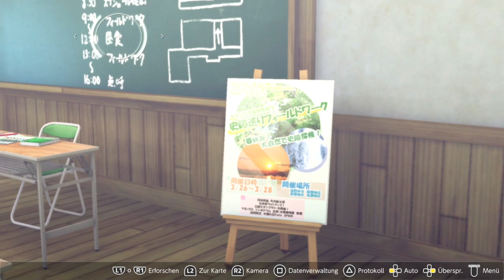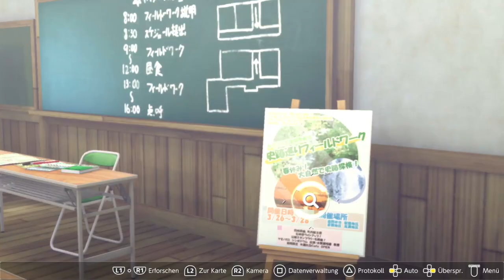Digimon Survive [034] Zurück in der echten Schule [Deutsch] Let's Play Digimon Survive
Endlich ein neues Digimon Spiel !
Digimon Survive ist das langersehnte neue Digimon Spiel, welches ein völlig neues Digimon Spiel ist.
Digimon Survive erscheint für die PS4 und die Nintendo Switch.
Wir spielen Digimon Survive auf der PS4

Dies ist die Geschichte vom Überleben in einer seltsamen neuen Welt.

Zur Feier des 20. Jubiläums des Digimon-Animes präsentiert Digimon Survive ein brandneues Abenteuer, das in einer geheimnisvollen Welt spielt, mit Charakteren aus der Feder von Uichi Ukumo und Musik des gefeierten Tomoki Miyoshi.

In Digimon Survive verirrt sich eine neue Gruppe von Teenagern unter der Leitung von Takuma Momozuka während eines Schul-Campingausflugs und findet sich in einer seltsamen neuen Welt voller Monster und Gefahren wieder.
Während sich die Charaktere durch eine animierte Welt schwieriger Entscheidungen und tödlicher Kämpfe zurück nach Hause durchschlagen, wirken sich die Entscheidungen des Spielers im Spiel auf die Entwicklung seiner Monsterverbündeten und auf den schlussendlichen Ausgang aus. Kämpfe im Spiel werden in einem klassischeren 2D-SRPG-Stil gefochten.
Umwerfende Grafik im Anime-Stil
Eine düstere Erzählung über Überleben und Freundschaft
Eine Story, die sich basierend auf den Entscheidungen und Aktionen des Spielers entwickelt
Mit taktischen RPG-Kämpfen mit über 100 Digimons.